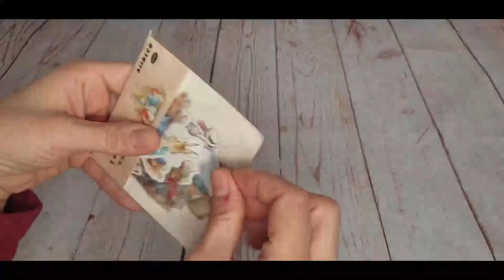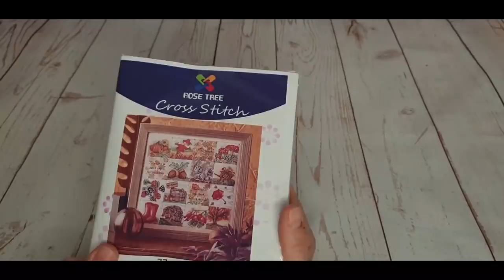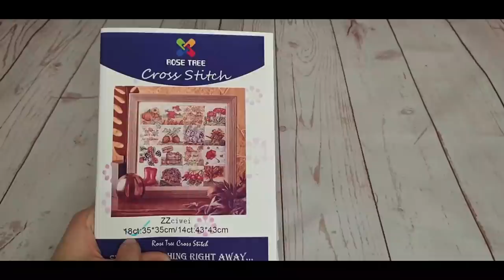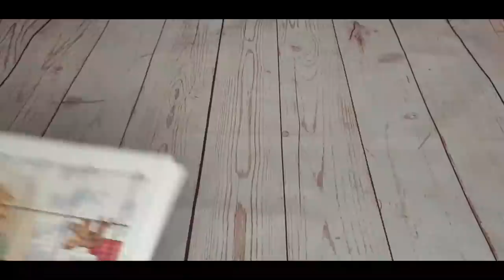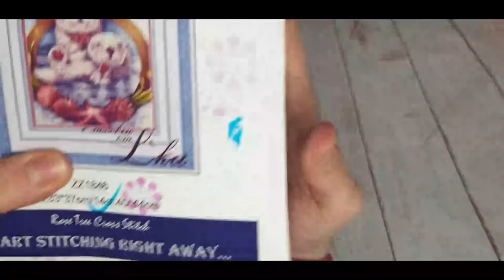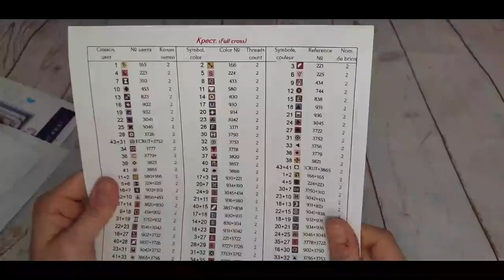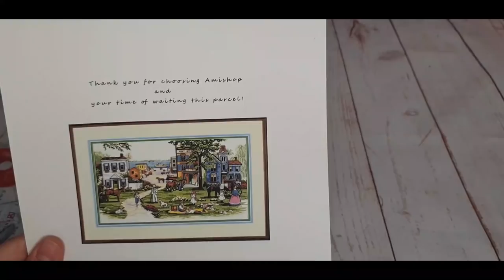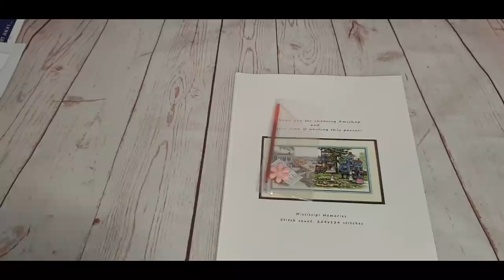🛍🧵 " Compritas variadas en Aliexpress para el punto de cruz " 🧵🛍